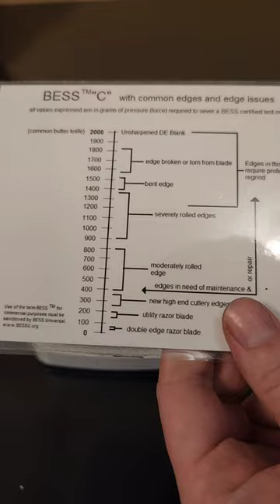Boker Plus BabyX Factory Sharpness